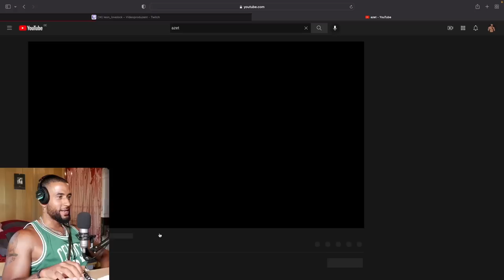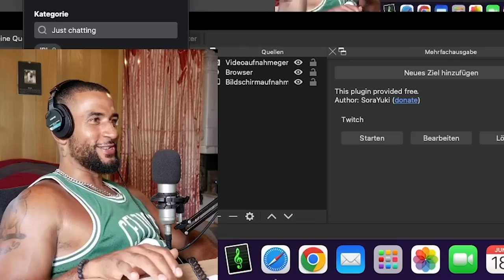AZET über ZUNA & ZUKUNFT VON KMN GANG 😱 REACTION - Leon Lovelock